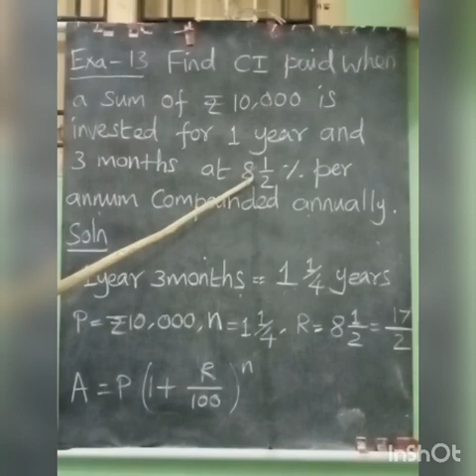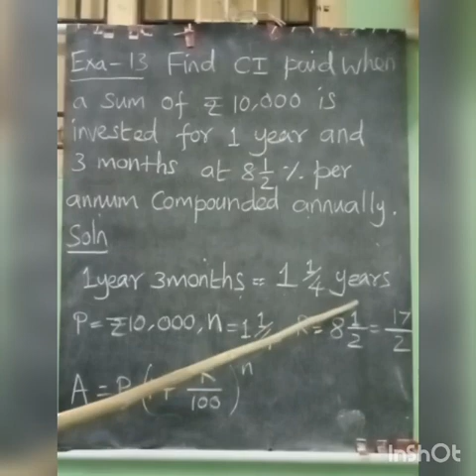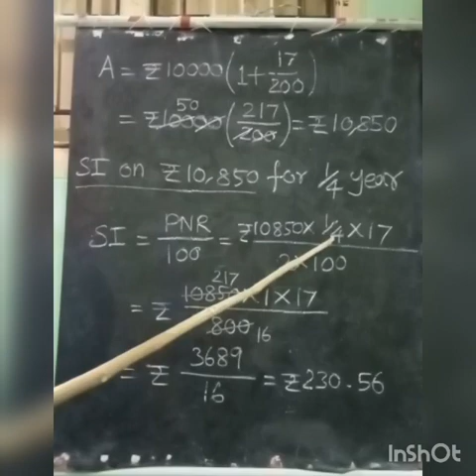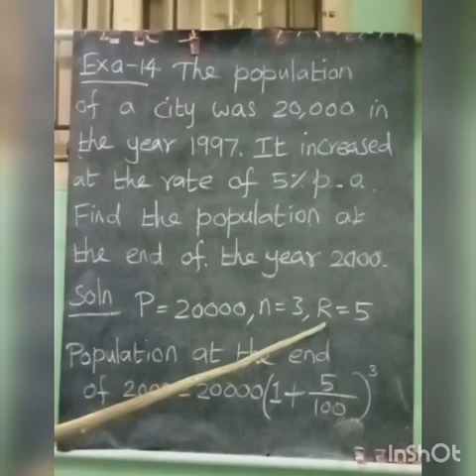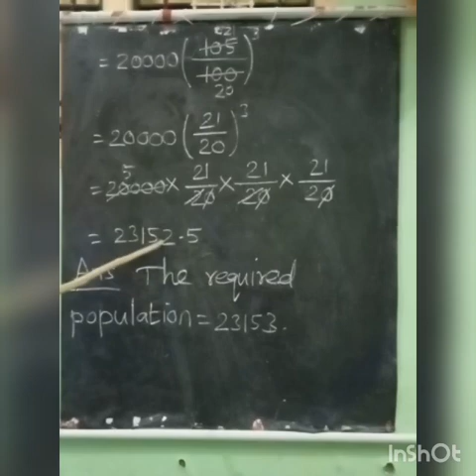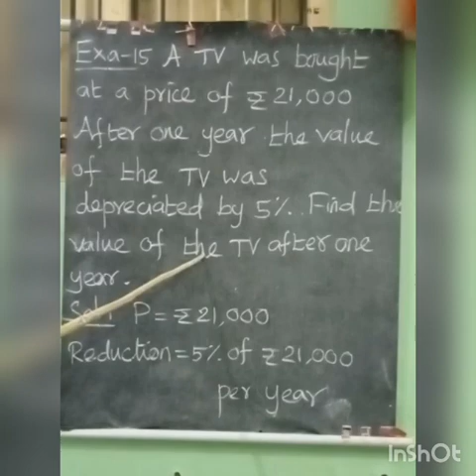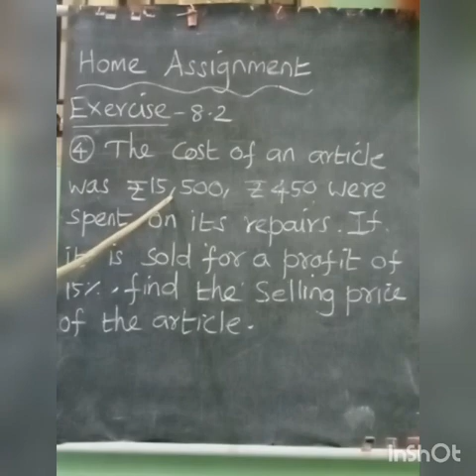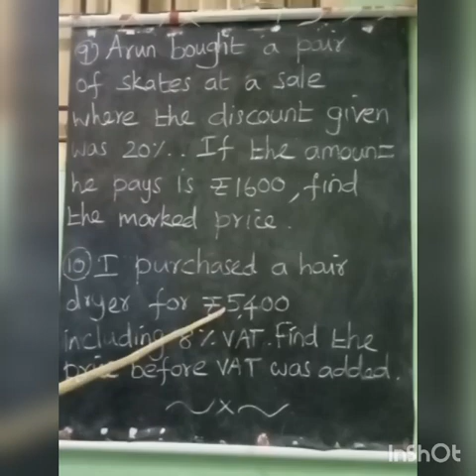SRI PARASAKTHI VIDYALAYA CBSE